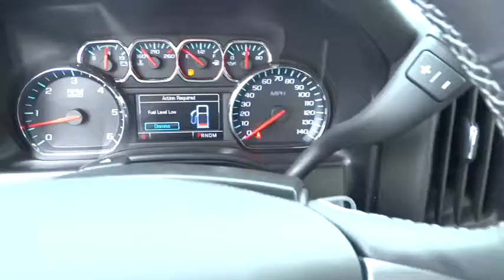2014 Chevrolet Silverado 1500 Corpus Christi, Portland, Alice, Kingsville, Victoria, TX EG